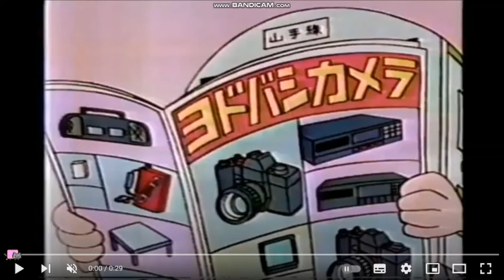Yodobashi Camera Song